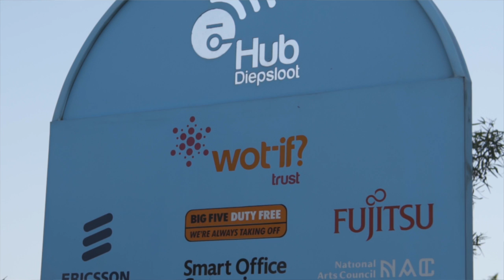Kultur- & Kreativwirtschaft Initiativen des Goethe-Instituts: Jonathan Selamolela, "Cav Township"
Das Projekt "Creative Economies in Townships" (CET) hat sich zum Ziel gesetzt, das große Potential der Kreativwirtschaft zu nutzen und damit einen Beitrag gegen die hohe Jugendarbeitslosigkeit zu leisten. Das Projekt will in Townships Formate zur Entwicklung von Berufsperspektiven im Kreativbereich konzipieren und durchführen. Dies kann zum einen die Generierung von Einkommen durch selbstständige, unternehmerische Tätigkeit sein oder aber auch der Ausbau und Transfer von Kompetenzen, die jungen Menschen langfristig zu einer Anstellung verhelfen sollen.

In Zusammenarbeit mit etablierten Township-Hubs wird das Projekt Interventionen zur Förderung der Kreativwirtschaft für den Zugang zu neuen Märkten konzipieren und die kulturelle und kreative Infrastruktur der Townships unterstützen.

Das Projekt richtet sich an Jugendliche im Alter von 18 bis 35 Jahren, insbesondere Frauen, die in der Kreativwirtschaft in Townships aktiv sind.

Im Auftrag des Bundesministeriums für wirtschaftliche Zusammenarbeit und Entwicklung (BMZ) fördern die Deutsche Gesellschaft für internationale Zusammenarbeit (GIZ) GmbH und das Goethe-Institut den Zukunftsmarkt Kultur- und Kreativwirtschaft in Afrika und im Nahen Osten.